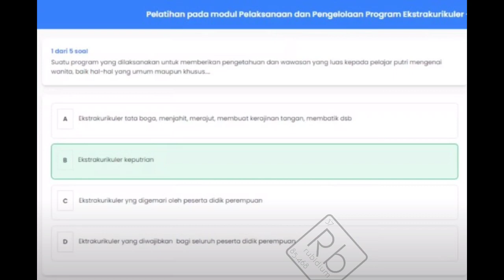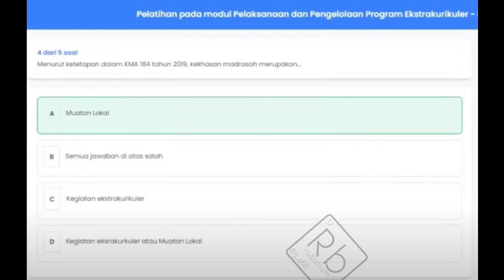Kunci Jawaban Pelatihan pada modul Pelaksanaan dan Pengelolaan Program Ekstrakurikuler 3.4 3.5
Pelatihan Pintar Kemenag - Manajemen Program Ekstrakurikuler